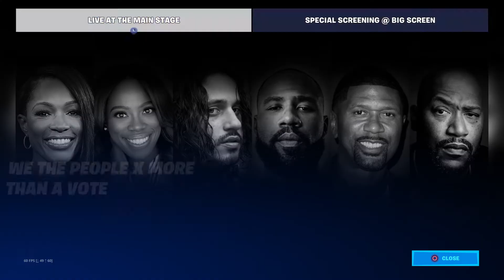New partyroyale event